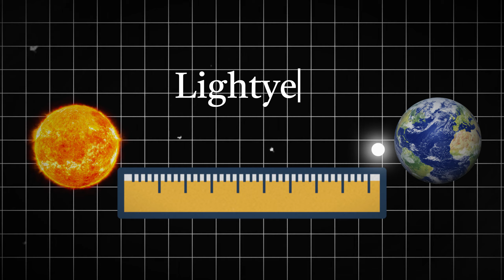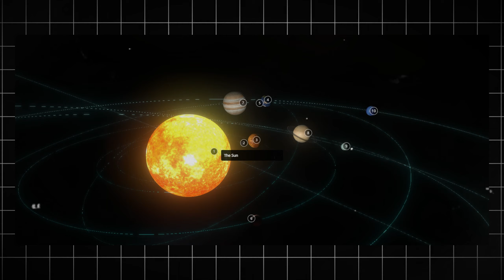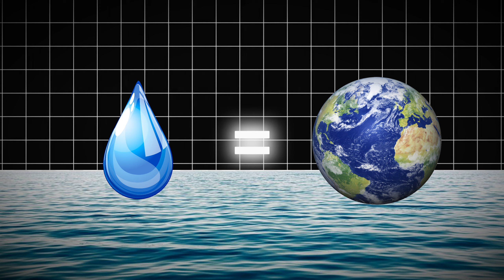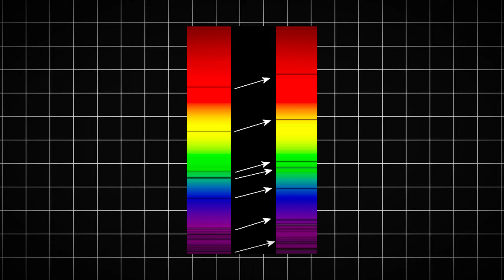आखिरकार पता चल ही गया कि ब्रह्मांड का असली विस्तार कितना है। The universe's true expansion revealed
Aaj ka Topic ka Naam :- आखिरकार पता चल ही गया कि ब्रह्मांड का असली विस्तार कितना है। The universe's true expansion revealed

Topic about :- नमस्कार दोस्तों! क्या आप जानते हैं कि हमारे ब्रह्माण्ड का असली विस्तार कितना है? यह एक ऐसा सवाल है जो सभी के मन में आता है, लेकिन इसका जवाब पाना आसान नहीं है। इस वीडियो में, हम इस सवाल का उत्तर खोजने के लिए एक रोमांचक यात्रा पर निकलेंगे।

ब्रह्माण्ड का असली विस्तार कितना है? क्या हम इसका अनुमान लगा सकते हैं? इस यात्रा के दौरान हम विभिन्न तथ्यों, सिद्धांतों, और आंकड़ों पर चर्चा करेंगे, जो हमें ब्रह्माण्ड की विशालता को समझने में मदद करेंगे।

तो आइए, मिलकर इस रहस्यमय ब्रह्माण्ड की खोज में चलें! धन्यवाद! 🚀✨